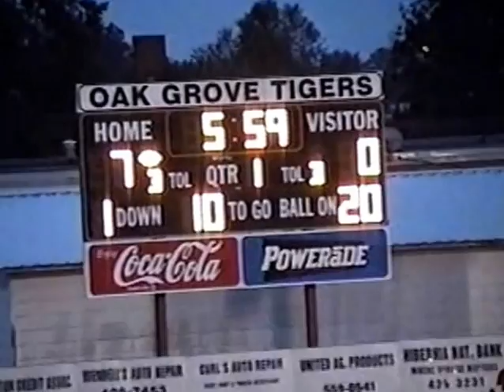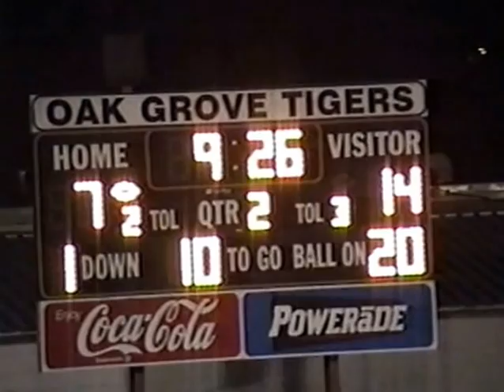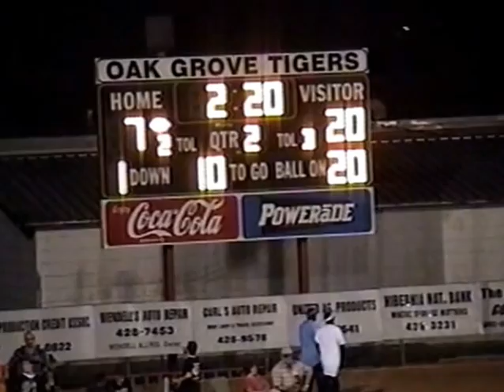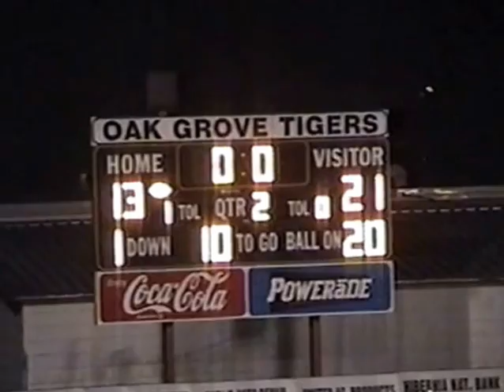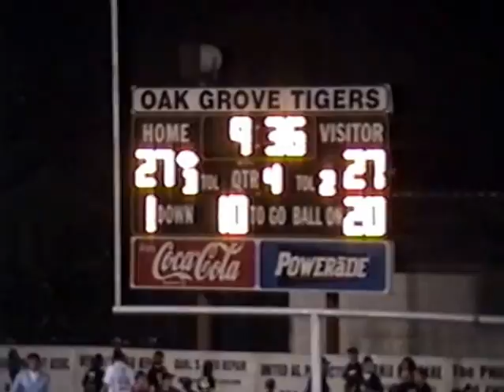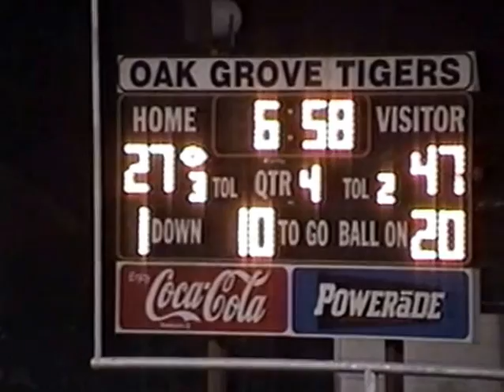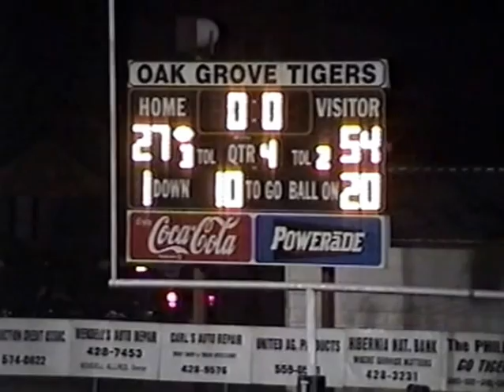Oak Grove vs Sterlington 2004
Oak Grove Tigers 27 vs Sterlington 54
LHSAA Football
2004